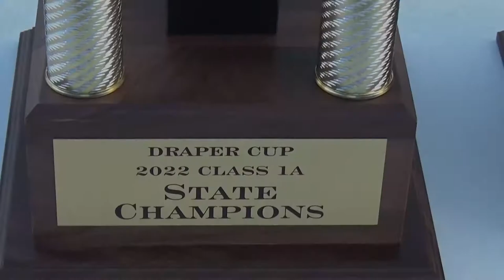Columbus Catholic Rugby Match Day 7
Columbus Catholic Rugby Club State Tournament week 7 highlights